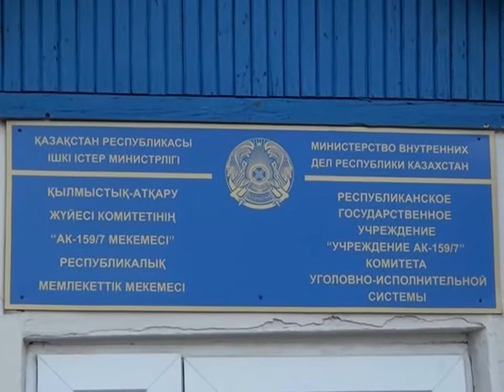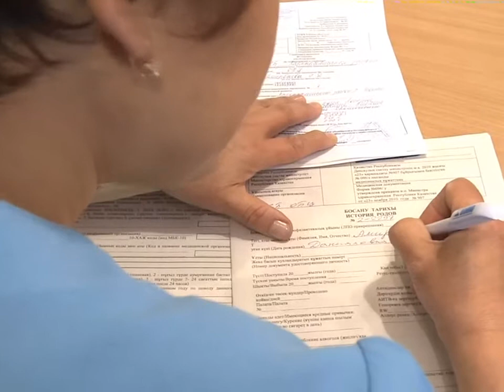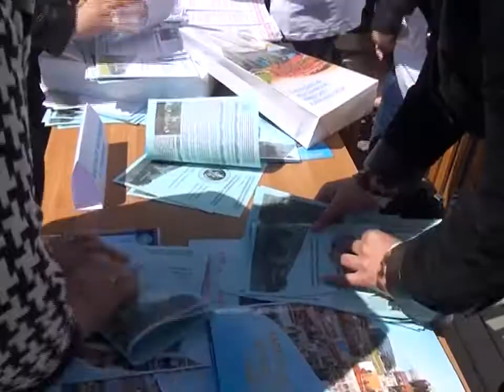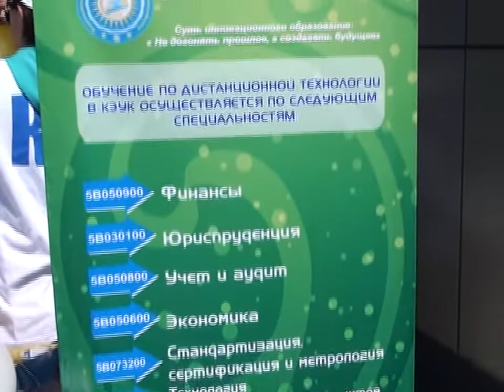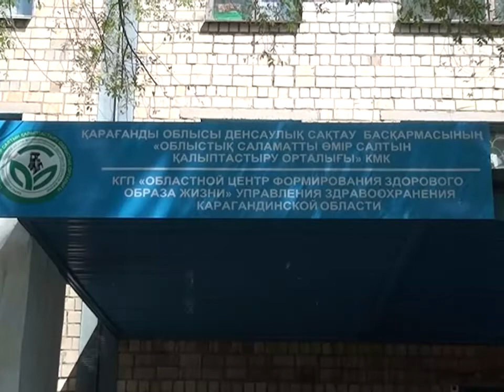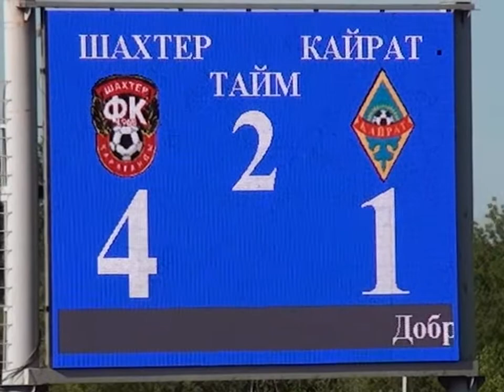Новости Телеканала Первый Карагандинский - 28/05/2012